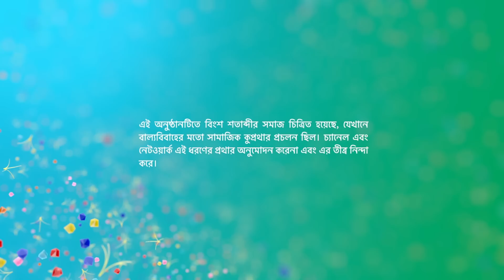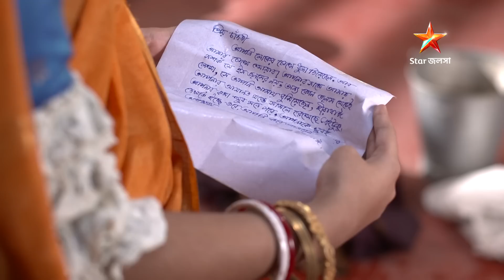Episode 108 | Part 1 | কমলাওশ্রীমানপৃথ্বীরাজ | সোম - রবি | 6:30 PM